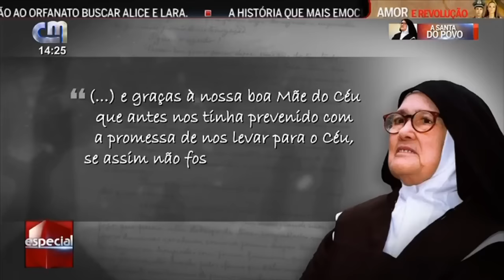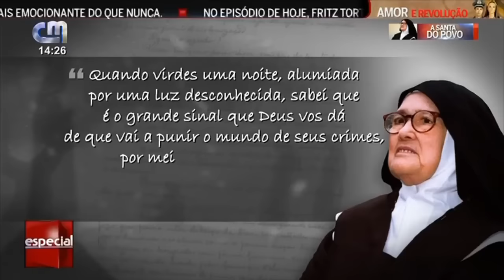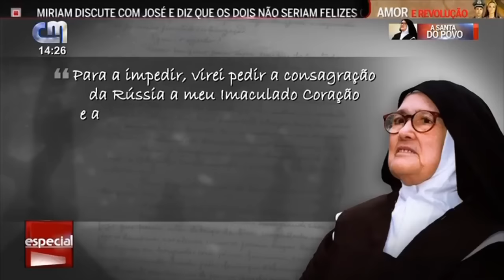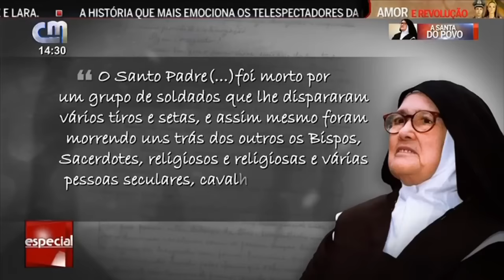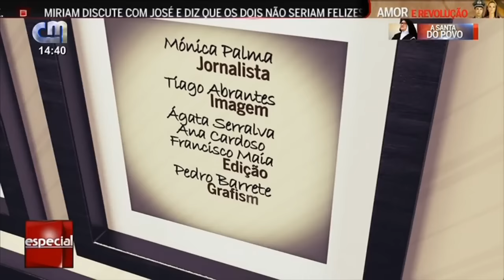HD| Documentário sobre a Irmã Lúcia - "A Santa do povo!"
Cenas impressionantes.